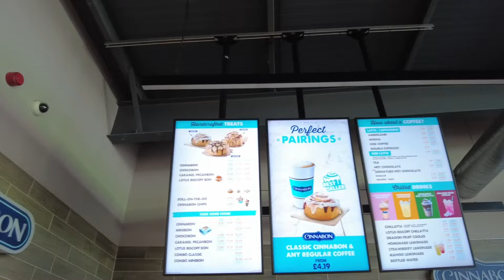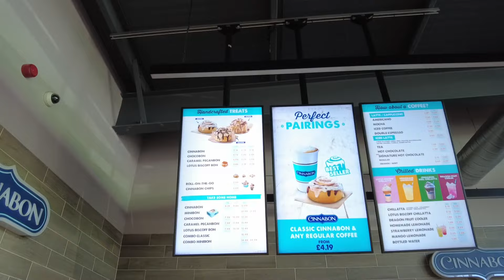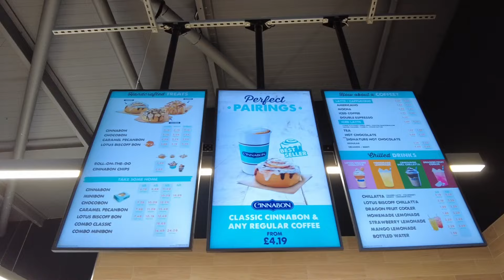My favourite place for breakfast. you prob have never heard of!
Come with me whilst i find a special place in my heart for breakfast!